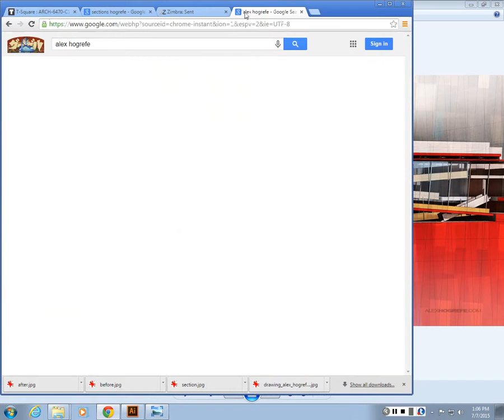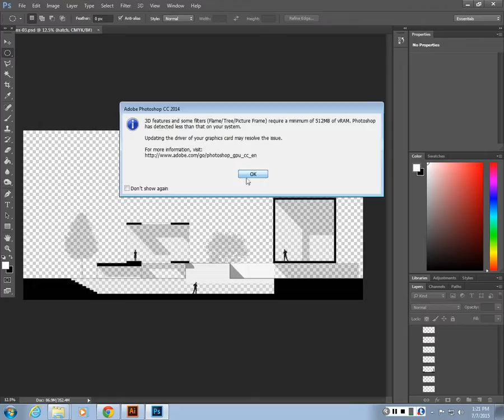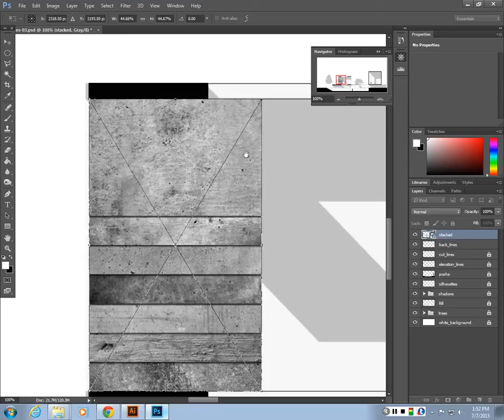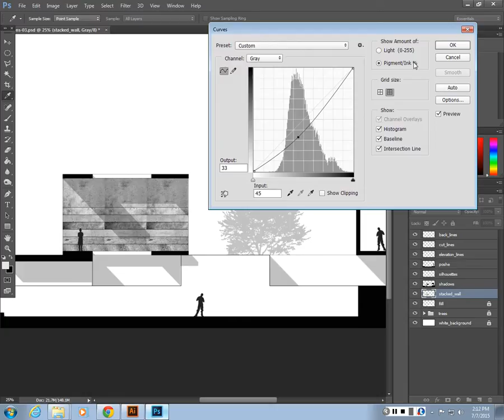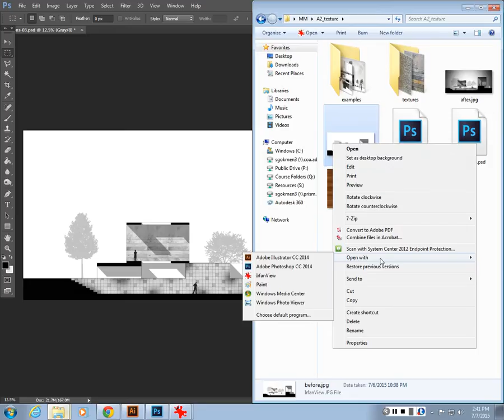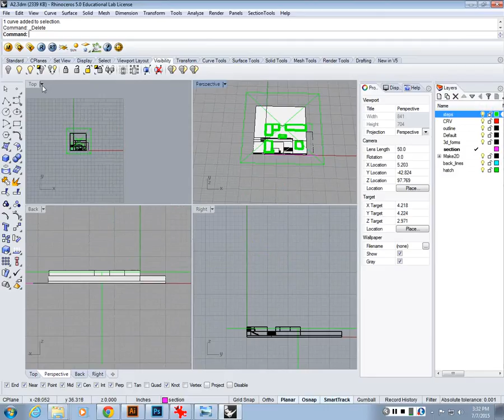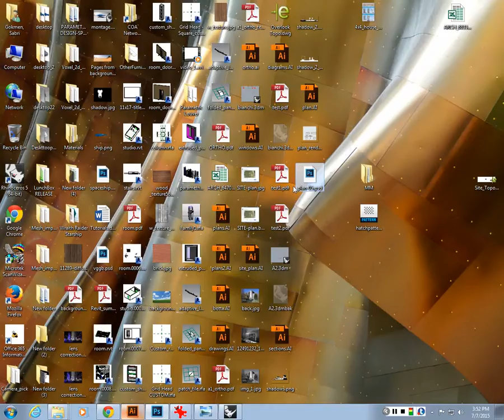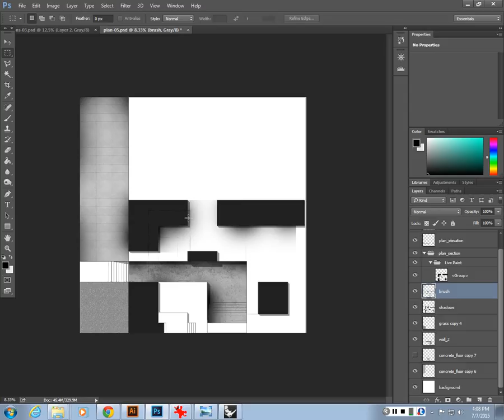Sections in Photoshop